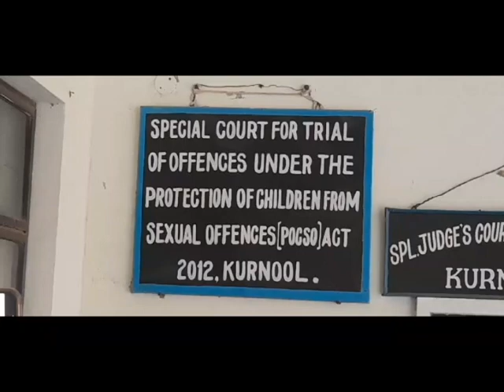Seema Kurnool News 09 07 2024 NEWS